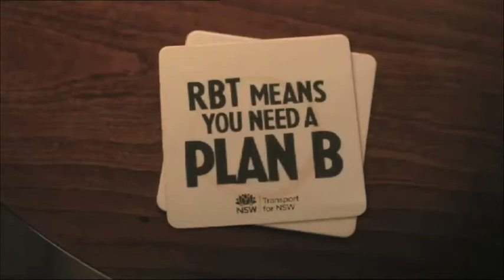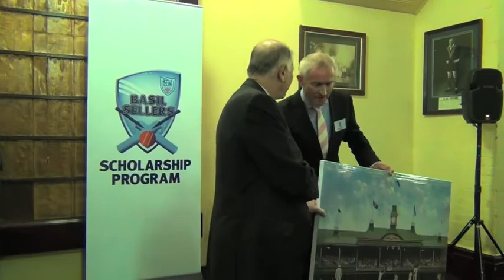2013 Basil Sellers Induction Night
2013 Basil Sellers Induction Night